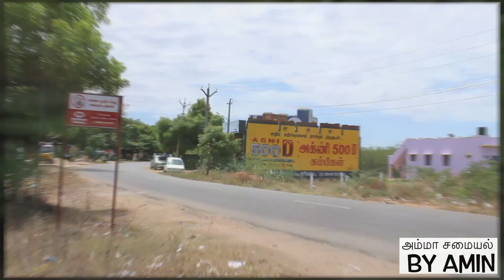Magal Veetil Oru Nall, Chicken Gola Urundai